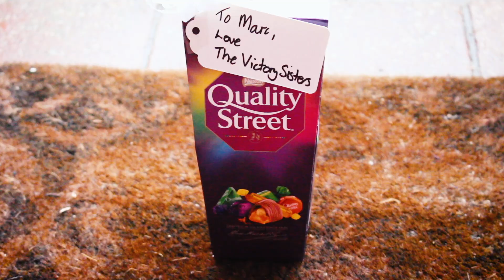Magic Moments - The Victory Sisters and Marc Kelly (cover)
It's another Isolation Interlude:Festive Edition. We've always associated Christmas with this song and Quality Street, so what better way to get in the festive spirit than to share our tribute to this wonderful song and the famous chocolates. Here's our version of the "Ello Mr Johnson" adverts!